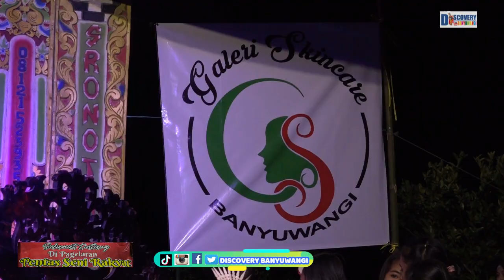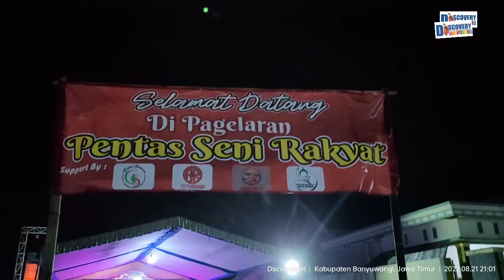Lawak Klunting & Gaplek Janger Sraten Pentas Seni Rakyat Ramaikan Agustusan ke 77 2022 Kreasi warga